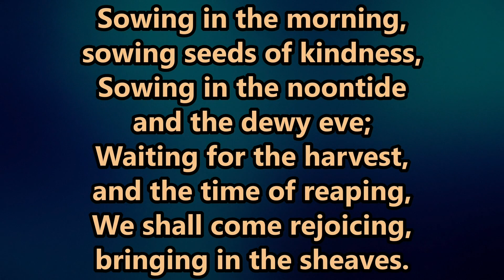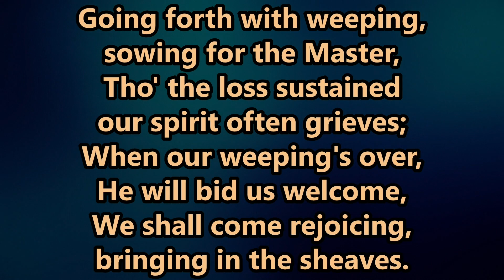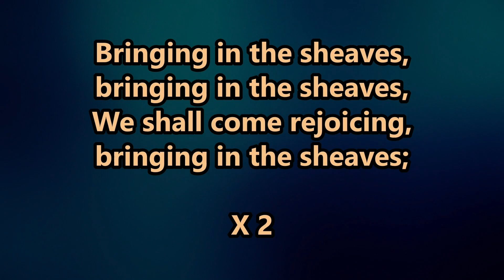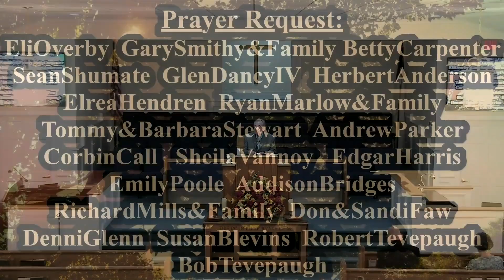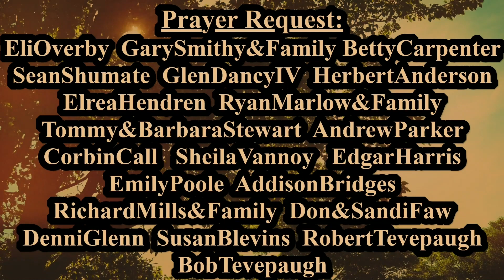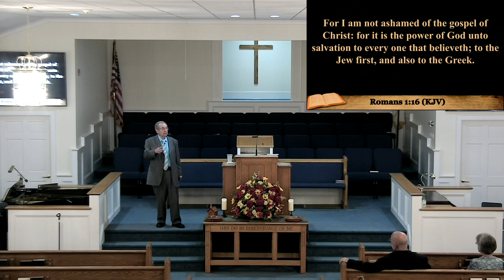Pastor Roger Elmore - August 9, 2023 - HalleluJah, What a Savior!